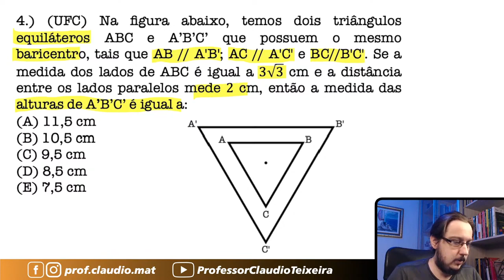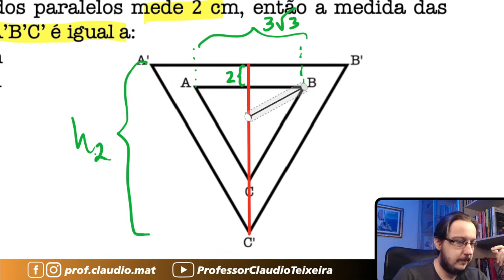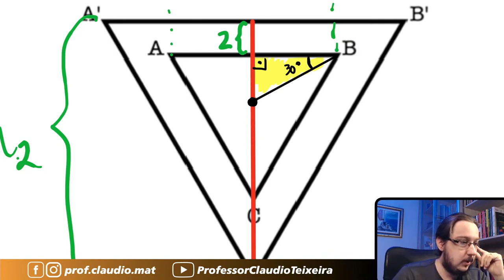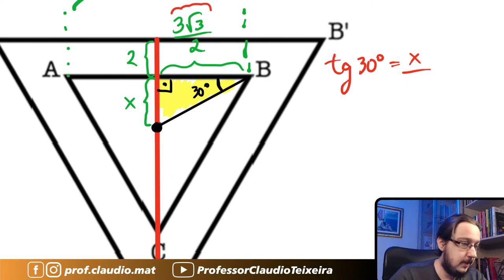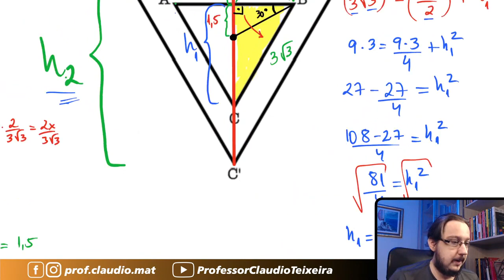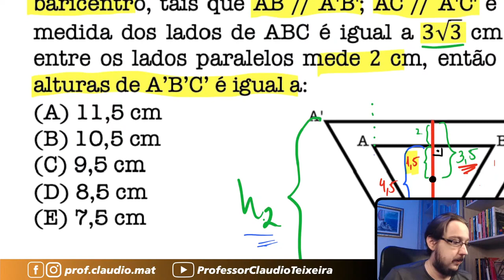UFC || Geometria Plana || Na figura abaixo, temos dois triângulos equiláteros ABC e A’B’C’ que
▬▬▬▬▬▬▬▬▬▬▬▬ Ebooks Concursos ▬▬▬▬▬▬▬▬▬▬▬▬
📝Ebooks com 401 questões para você praticar e com correção em vídeo:

▬▬▬▬▬▬▬▬▬▬▬▬ MZE ▬▬▬▬▬▬▬▬▬▬▬▬
📚Venha se preparar para o ENEM comigo:

▬▬▬▬▬▬▬▬▬▬▬▬ Conteúdo ▬▬▬▬▬▬▬▬▬▬▬▬
Questão que caiu na Prova da Universidade Federal do Ceará. Questão de Geometria Plana
Na figura abaixo, temos dois triângulos equiláteros ABC e A’B’C’ que possuem o mesmo baricentro, tais que AB // A'B'; AC // A'C' e BC//B'C'. Se a medida dos lados de ABC é igual a 3√3 cm e a distância entre os lados paralelos mede 2 cm, então a medida das alturas de A’B’C’ é igual a:

▬▬▬▬▬▬▬▬▬▬▬▬ Hashtags ▬▬▬▬▬▬▬▬▬▬▬▬
GeometriaPlana#